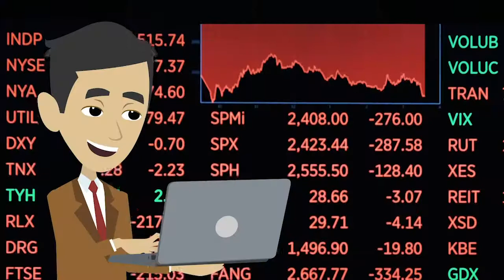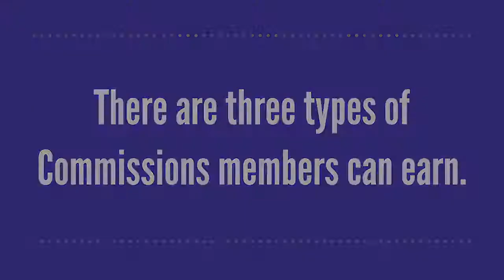Daisy Crowd in 2 minutes